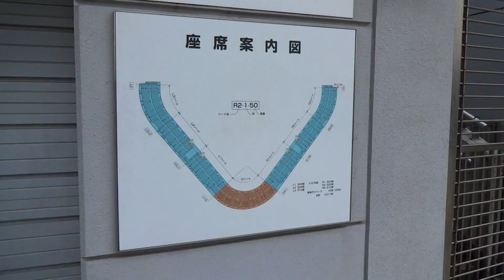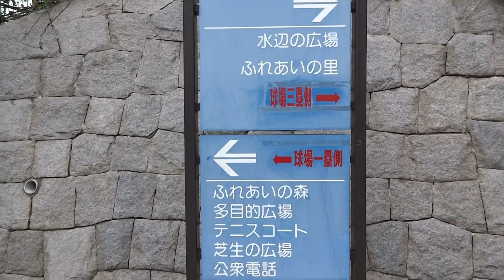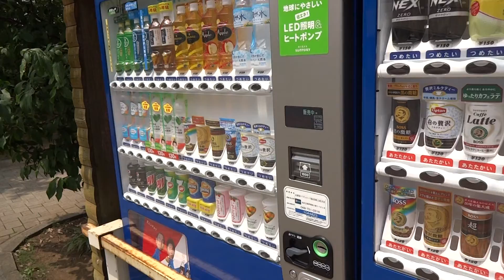【球場を1周してみた】上尾市民球場（埼玉県）